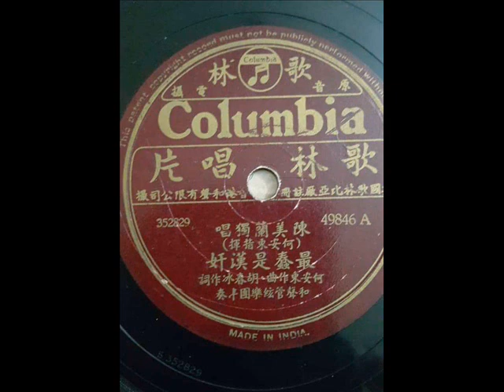抗战歌曲-你是否中华国民（陈美兰）1938年香港和声歌林唱片49679B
香港和声歌林唱片和抗战歌曲录音

因为相关资料的散佚，要整理香港和声公司和歌林公司的资料，也不是一件简单的工作。目前还停留在初稿的阶段。
和声公司于1928年由香港商人罗旭龢（Sir Robert Hormus Kotewall （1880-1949））创办，罗旭龢和他的公司R.H. Kotewall & Co. （1916年开始）是香港主要的留声机进口商。

歌林在香港注册的资料如下（感谢香港明先生提供资料）：-
-注册商标：歌林唱片（Columbia Phonograph Co.）
-商标申请注册日期：1929年2月4日
-商标注册日期：1929年2月22日
-和声歌林地址：香港华人行（China Building）6楼

在1929年8月31日看到了歌林第一次出版唱片的广告：-
“歌林唱片出世，美国歌林比亚厂，香港和声有限公司合制， 总经理华人行六楼”。
香港和声公司负责艺人，乐师和曲目的安排和唱片代理，歌林负责录制唱片。

1936年和声公司又和百代及其新进副牌丽歌唱片合作出版唱片（同属EMI旗下）。
1936年7月22日香港华侨日报刊登了“和声百代第一期新片上市的广告，华人行6楼和声有限公司谨启”。百代过后就把华粤语歌曲的出版期数综合在一起。在1936年11月22日第27期唱片的广告开始出现华粤语歌曲。
1936年6月29日香港华侨日报刊登了和声丽歌第一期新片上市的广告。

1937年，中国全面抗战，这一期间开始创作了大量的抗战歌曲，而主要的抗战歌曲唱片就由EMI旗下的歌林唱片出版（香港/广州/而新马歌林于1939年在新加坡另有唱片录音）。根据目前所见，歌林从第18期唱片开始出版粤语和华语（第19期开始）的爱国/抗战歌曲，一直到第23期（1937年-1939年）。这一批唱片应该部分在广州或香港录音, 再经上海百代公司压片（中唱存有模板）。第19期初始的华语爱国/抗战歌曲只有3首，即保卫中华/奋起救国/全国总动员。
模板编号从S351820开始到S3521865，共46首华语抗战歌曲，下列为一些著名曲目：-
唱片编号49641A-保卫中华（伍伯就）19期唱片
唱片编号49646A-卢沟桥（广东民众御侮救亡会）
唱片编号49684A-七七进行曲（伍伯就）
唱片编号49685B-保卫大广东（伍伯就）粤语
唱片编号49710B-中华儿女（李智勤、江心美、陈淑姬、林绮云、陈汉琼）22期唱片
唱片编号49711B-八百壮士（华南音乐会）22期唱片
唱片编号49712B-为自由而战（华南音乐会）22期唱片

现将和声歌林18-23期唱片出版日期列出(感谢香港黄志华先生提供他整理的华侨日报广告)：-
和声歌林18期唱片- 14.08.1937
和声歌林19期唱片- 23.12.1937
和声歌林20期唱片- 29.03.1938
和声歌林21期唱片- 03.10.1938
和声歌林22期唱片- 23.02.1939
和声歌林23期唱片- 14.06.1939

在歌林第23期唱片广告，看到爱国歌曲的唱片包括凯旋（救亡会）/伟大中华（叶成沛、刘钤、潘祖明）/大众的歌手（辛瑞芳）/中华民国国歌（华南音乐会）/黄金的青春（陈美兰）等。
根据模板编号和唱片编号对比，这批抗战歌曲很有可能是在同一个时期（或时间差距不远）录音的，其出版唱片的期数/唱片编号跟模板编号不是一致的（出版唱片时没有根据模板编号/录音的先后次序）。
在歌林第18期唱片广告，看到爱国粤曲的唱片包括民族英雄/航空救国的录音。
在歌林第19期唱片广告，爱国粤曲有中国青年的录音。
在歌林第20期唱片广告，看到爱国粤曲的唱片包括今日之中国/毁家纾难/最后关头/守华容和杀敌，卢沟桥，冲锋号的录音。
歌林第21期唱片广告，爱国粤曲包括爱国弃蛮妻/敌忾同仇/奋起图强/全民抗战等录音。
歌林第22期唱片广告，爱国粤曲包括打倒汉奸/国重情轻等录音。
歌林第23期唱片广告，爱国粤曲包括壮士悲秋/沙场月/热血忠魂等录音。

大概在1937年第17期唱片开始（待考），和声公司转向和英国歌林唱片合作（原美国歌林）出版唱片。在49564的唱片“爱之结合”（15期）的片心还看到美国歌林比亚厂的注册，不过到了49608的唱片“普天同庆/汉宫秋月”（17期）的片心已换成英国歌林比亚厂的注册名号。

1941年11月24日（记得看过稍早的日期已经有第30期的广告），香港华侨日报刊登了和声歌林第30期唱片，救国抗战唱片，并分类为国语救国唱片和粤语救国唱片（感谢香港黄志华先生提供广告资料）。
粤语救国唱片共12首，包括了人类公敌，争上前线，最后胜利，汉奸的结果，杀敌慰芳魂等，由粤剧名伶名角马师曾，小明星，徐柳仙，白驹荣，张惠芳，谭伯叶等人灌录唱片。
国语救国歌曲包括长城谣（周保灵）/松花江上（辛瑞芳）/保家乡（辛瑞芳，伍伯就）/八百壮士（伍伯就）/白云故乡（辛瑞芳）/卢沟问答（长虹歌咏队）等共12张唱片的出版。
和声歌林第30期唱片模板并未保存在中国唱片库里，应该是广州经已沦陷，这批唱片是在香港录音的，再运到印度压片，不经上海百代。

香港和声歌林在1941年发行了第30期的抗战歌曲唱片后，就一直到胜利后1947年7月才发行第31期唱片（广告日期为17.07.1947）。
其实根据目前手头上的模板编号资料，歌林大概于1940年已经灌录了后来出版的第31期唱片的录音（可能经过修改曲目和加上稍后的新录音），不过一直到1947年7月才出版（也就是说第31期唱片出版的是日据时期或之前的录音）。

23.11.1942广州的报刊有报道“传来蜡片试新声”一文，声称“31期唱片原已制就乃以战乱而遭散失，故新片久久未能见于市，至今次序大定，各业复兴，娱乐消息，亦为一般人所需要，于是灌片公司。。海上和声，已加紧事从，经集合原有新制底板，准备赶制应市，以广续31，32，33期，其在粤语片，亦多集名伶名曲以为用。。”。

在1942年 沦陷时期，广州的歌林还出版了有别于香港和声歌林的唱片，在其广告写上“中日文化提携，先由音乐“。从曲目中还看到了”拥护汪精卫“和”新广东进行曲“的粤语小曲唱片出版。其广告还标明“各种日本音乐唱片上市，欢迎到店试听”（感谢香港明先生提供以上珍贵广告/报刊资料）。

在1958年5月15日的新马报刊上，看到和声公司的78转唱片广告（第45期/最后一期78转唱片），开始以“和声唱片“的名义出版唱片（唱片编号从8012x 开始到8014x，片心不再有“歌林”的商号）。在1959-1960年的广告，和声公司已经开始出版33转的唱片。
在此列出一部分50年代新马报刊所见的和声歌林唱片广告日期以供参考：-
和声歌林第35期- 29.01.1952
和声歌林第37期- 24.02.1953
和声歌林第38期- 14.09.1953
和声歌林第39期- 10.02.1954
和声歌林第40期- 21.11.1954
和声歌林第41期- 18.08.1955
和声歌林第43期- 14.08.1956
和声第45期（已经没有歌林商标）- 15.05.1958 （和声唱片最后一期78转唱片，80142AB编号为音乐唱片蜜月和鸟投林 ）

和声唱片于1976年结束营业。